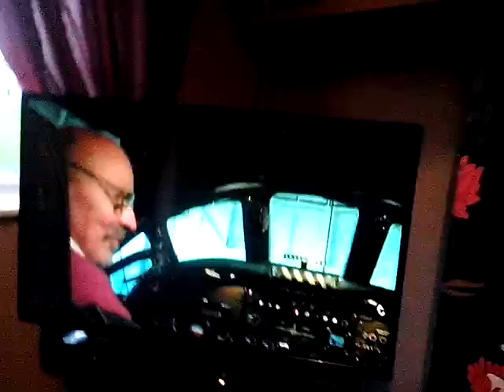Vlog war plane